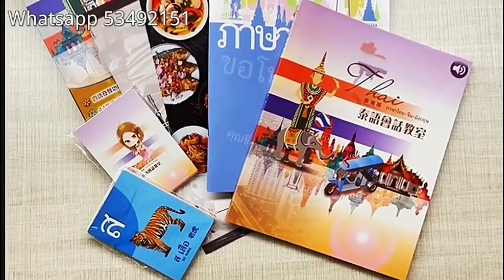【女法醫Pornthip與天才大叔聯手】與大叔觀點不一｜維護泰國法治︳泰國女星Tangmo墮船死亡案︳泰二代 Vita | 泰語會話教室｜泰語課程｜香港學泰文｜泰文學校